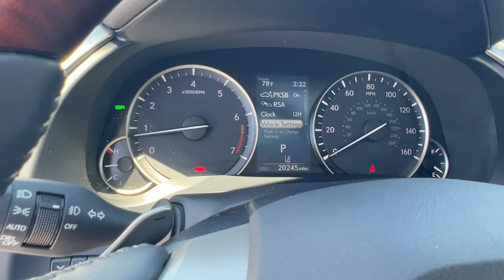2022 Lexus RX 350 FL North Miami, Fort Lauderdale, Hollywood, Aventura, North Miami Beach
Pre-Owned 2022 Lexus RX 350 available at Lexus of North Miami located in 14100 Biscayne Blvd, North Miami, FL, 33181. Servicing the North Miami, Fort Lauderdale, Hollywood, Aventura, North Miami Beach area.

Take a moment to check out the  2022  Lexus RX.  Here's a refined and capable Lexus RX, the premium SUV with available third-row seating, a serene cabin, and silky smooth ride.  These are just some of the great options this vehicle comes with: Apple Carplay®/Android Auto®, Keyless Entry, Woodgrain Interior Trim, Back-Up Camera, Heated Mirrors, Power Liftgate, Satellite Radio, Power Passenger Seat, Power Driver Seat, Steering Wheel Audio Controls. Get your family the luxury they deserve in this well-appointed RX. Our team will give you an outstanding test drive experience. Stop in today!